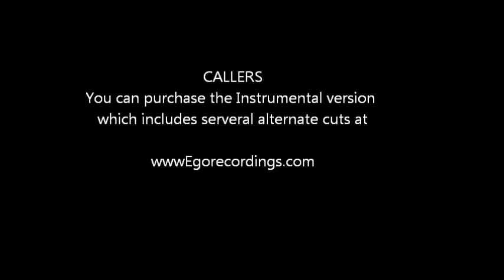Art LaVigne Calling - Hip To Be Square - Debut July 14th Gad-Abouts Hagerstown, MD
The Debut of my first Singing Call "Hip To Be Square" on Alter EGO Recordings